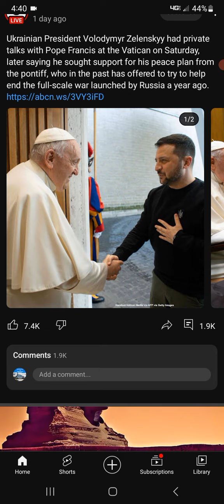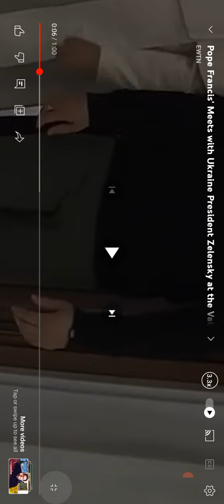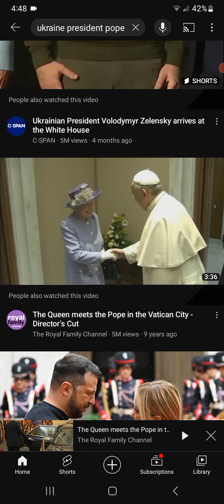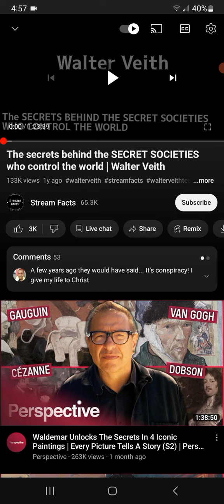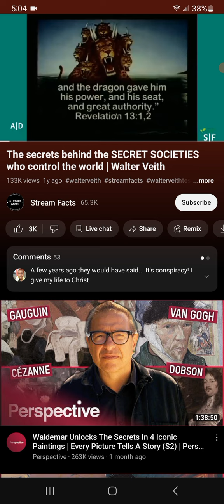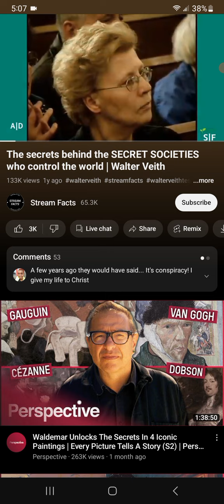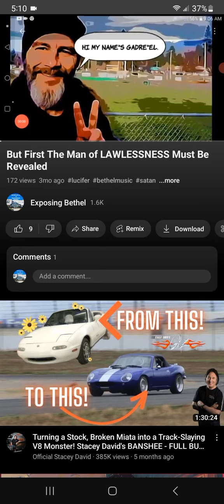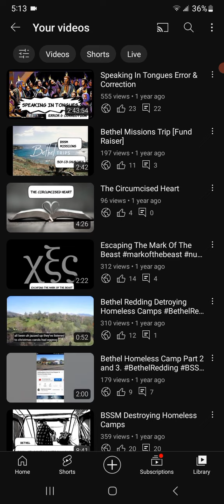ALL THE WORLDS A STAGE, AND ALL THE ACTORS FREEMASONIC LUCIFERIANS